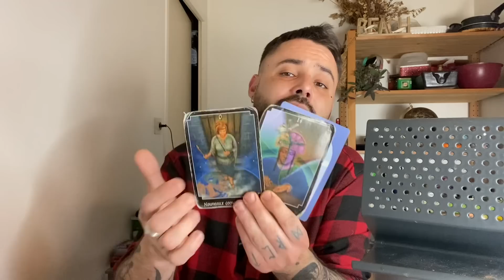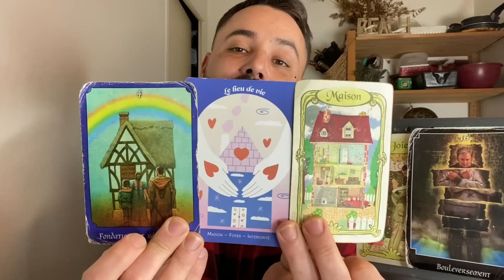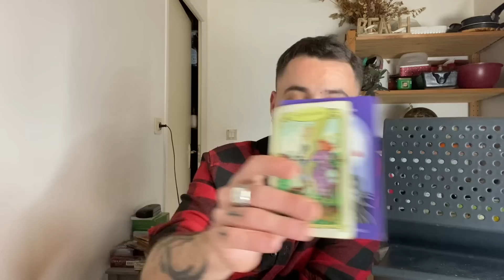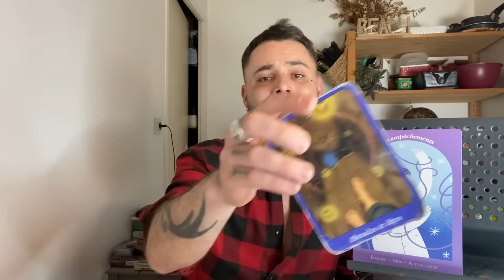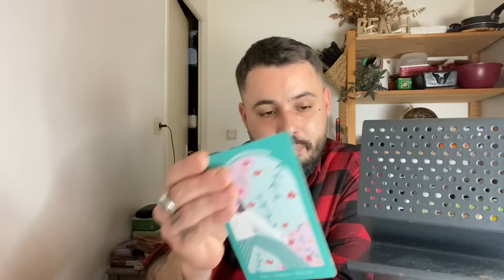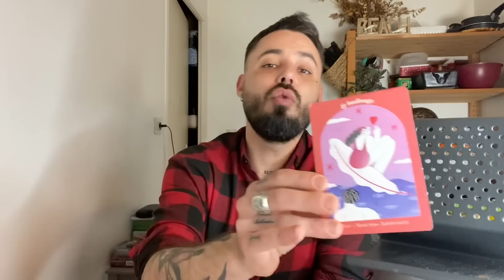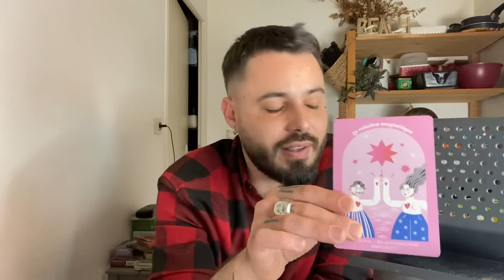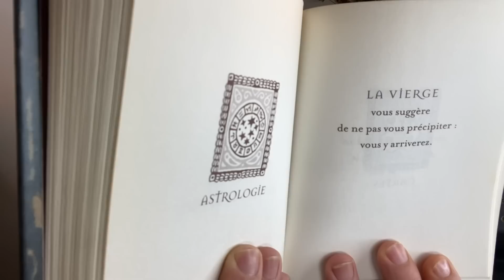♐️SAGITTAIRE♐️ Il faut que tu regardes cette vidéo! Sentimental- Avril 2023